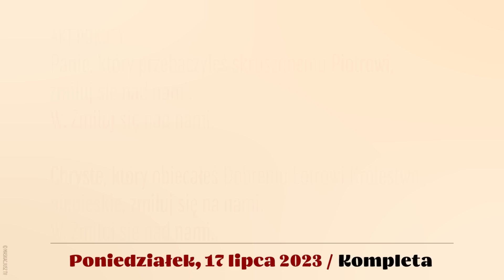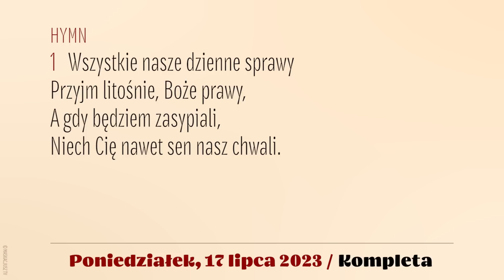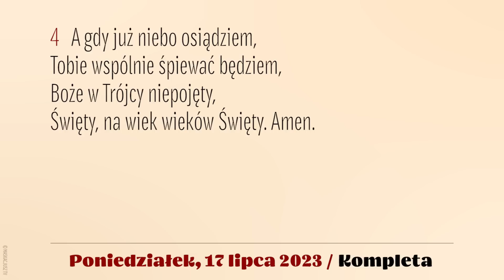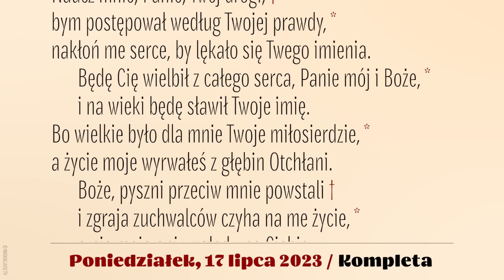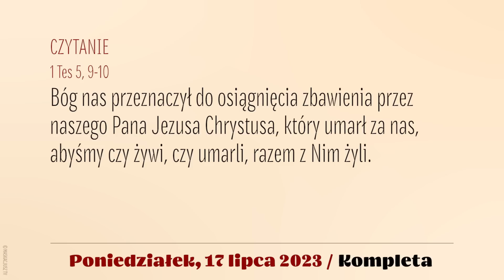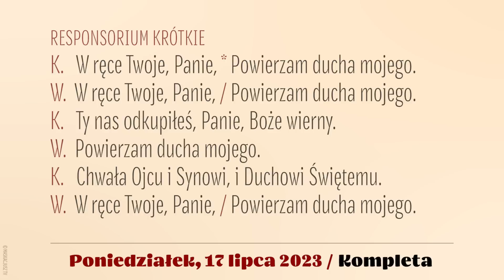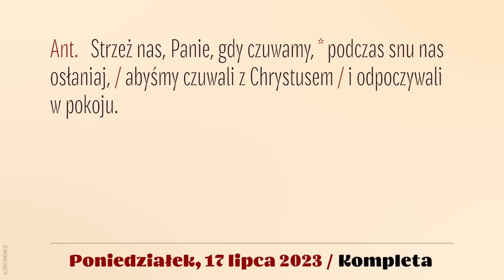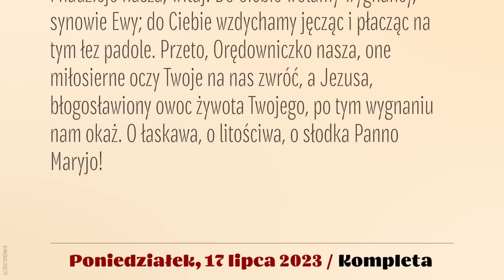Kompleta | 17 lipca 2023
17 lipca 2023
XV tydzień okresu zwykłego
Poniedziałek

Śpiew: Rafał Maciejewski.
Lektor: Łukasz Głowacki
Montaż: MASKACJUSZ TV